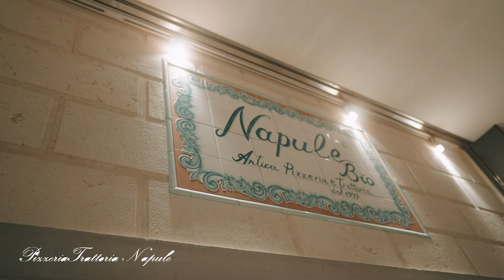【Cinematic Vlog Sony a7siii】Tokyo Roppongi Midtown 六本木ミッドタウン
Camera: Sony a7siii *handheld active stabilization / Insta360 GO2
Lens: Sony SEL24f14GM / Sony SEL85F18
Mist Filter: Moment Cinebloom 10%
ND Filter: Moment VND (2-5stop)

Len's first time ice skating :) They make you wear gloves, and if you don't have a pair with you, they will make you buy one (300jpy), so make sure you bring a pair!

00:00 Tokyo Midtown Roppongi
00:10 Napule Pizza Midtown Roppongi
00:35 Tokyo Midtown Ice Skating 2021

Restaurant:
Napule Midtown

Ice Skating:
Mitsui Fudosan Ice Skating